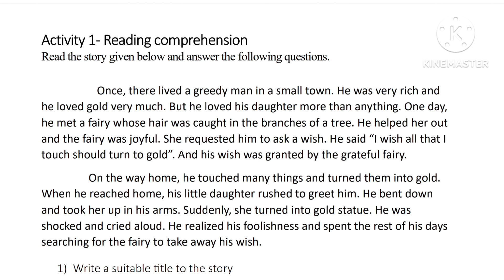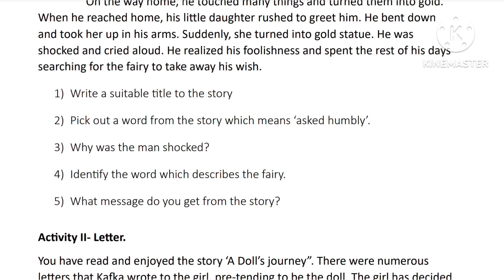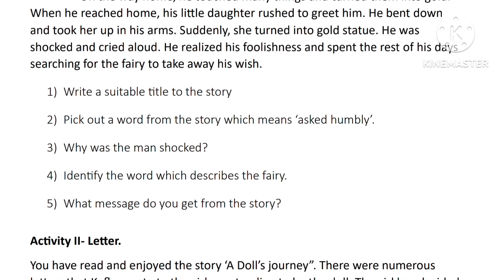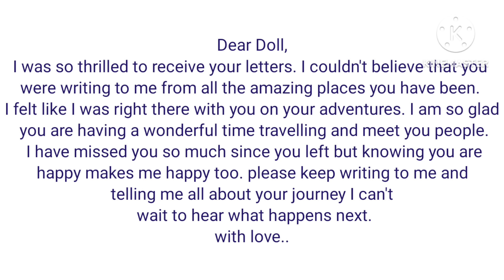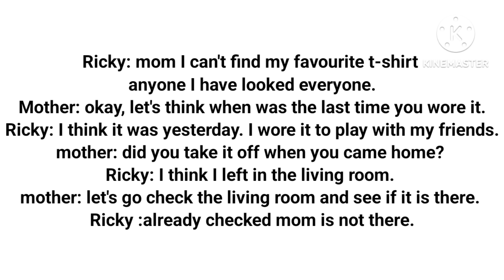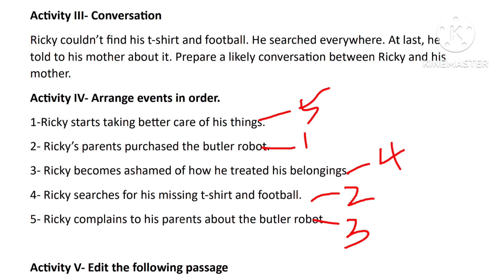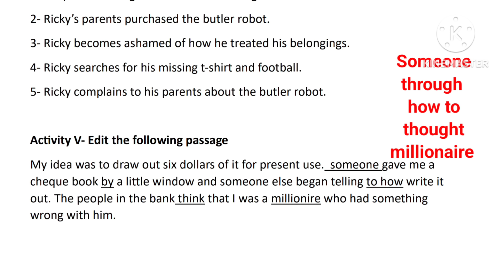Class 7 English Onam exam model questions and answers 2024